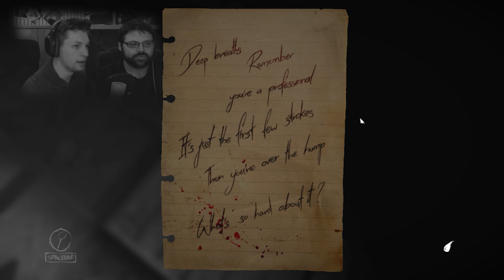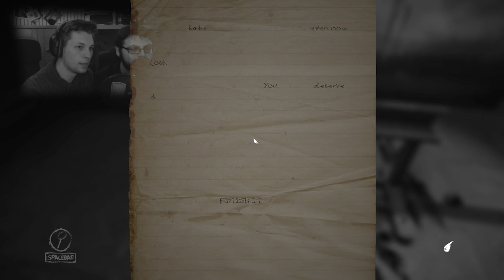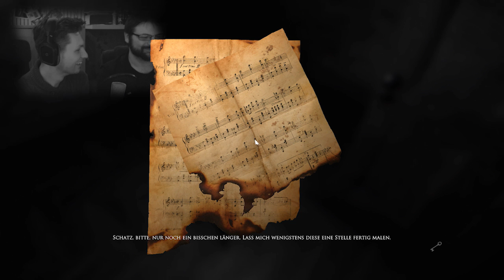[MUST PLAY] LAYERS OF FEAR #04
═ INFO